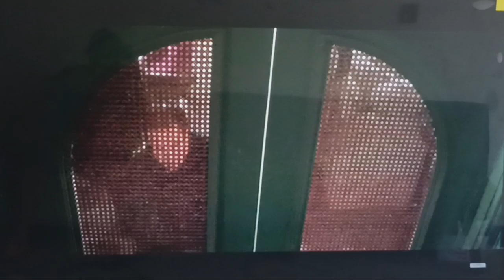End of Days (1999) Mysterious Priests Scene